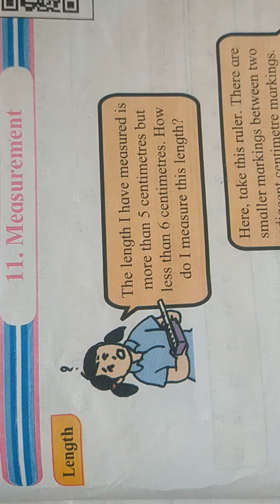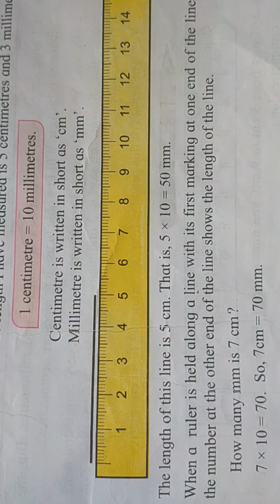Class 4 Maths 11 Measurement lenght | Digital school Part1